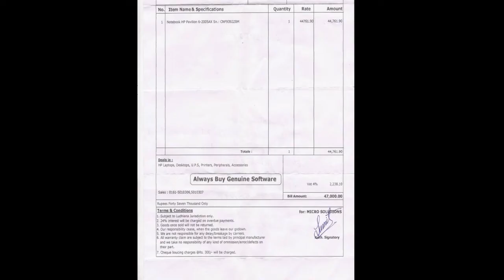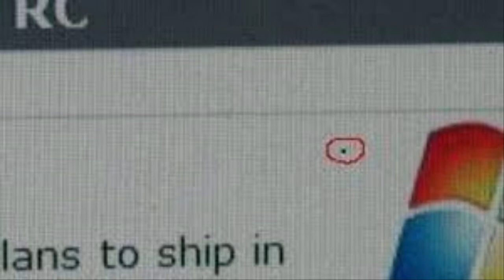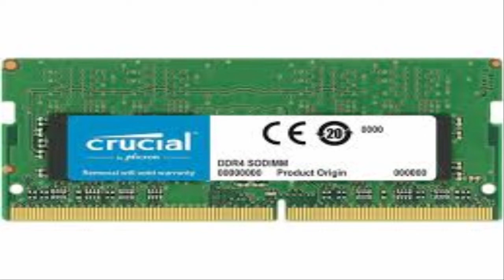Second Hand laptop kaise buy kare| how to buy second hand laptop| Hindi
Hi,

guys if you are planning to buy a second or used laptop then please read and keep something in your mind so that this would be helpful in your deal
There are benchmarking programs, and benchmarking sites that should give you a fair indication to the health of the laptop, search for those, if the seller won’t let you run them, fine, you won't be getting the laptop

what laptop should I buy quiz
what are the specifications of a good laptop
features of a good laptop
laptop buying guide
what to do after buying a used laptop
what to check when buying a used computer
best second-hand laptop
is it good to buy 2nd hand laptop
how to buy a second-hand laptop online
lenne se pahle kya dekhe
पुराना लैपटॉप कैसे खरीदे

CPUz software video link

How To Know this Laptop is Original or Duplicate Hindi |